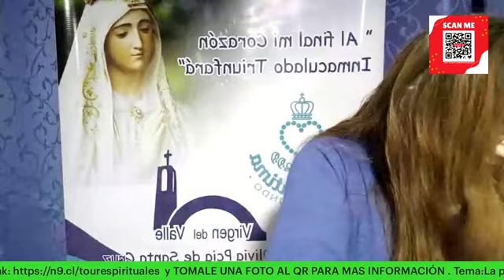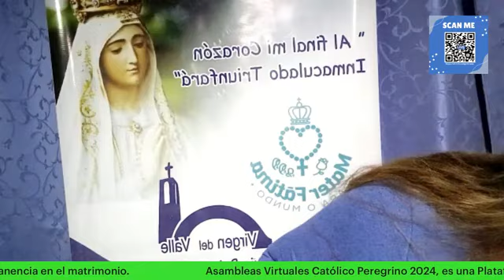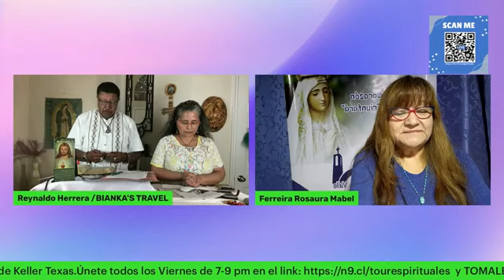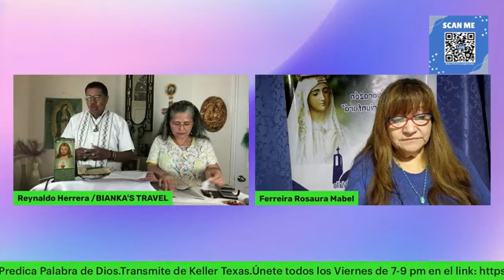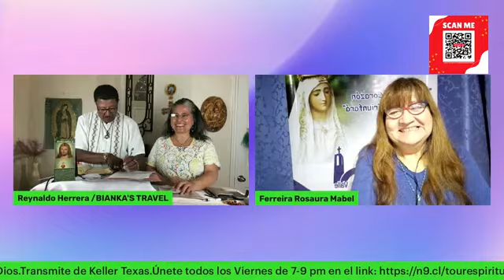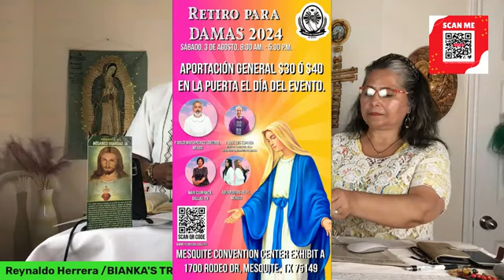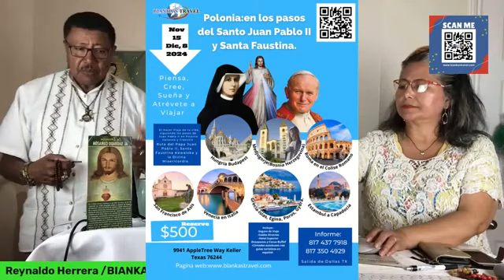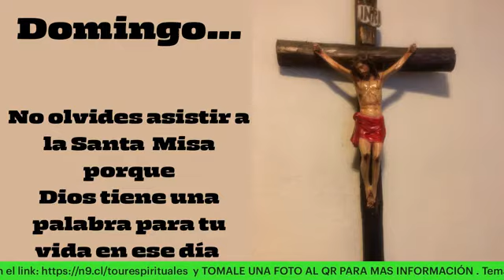Permanencia en el matrimonio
Dios nos ha revelado la importancia de la unión natural entre el varón y la mujer, de la que brota la familia y se instaura en derredor a la sociedad, dicha unión es santificada por Dios y su gracia hace más plena y profunda la unión interpersonal, que llevada por su espíritu a lo sobrenatural, es un camino de santidad para los cónyugues.